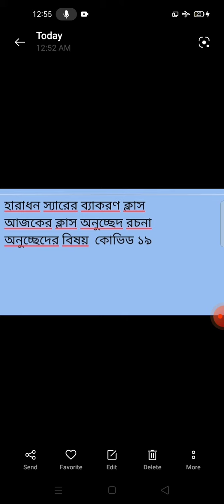হারাধন স্যারের বাংলা ব্যাকরণ ক্লাস(অনুচ্ছেদ কোভিড ১৯)@বাংলা পাঠ